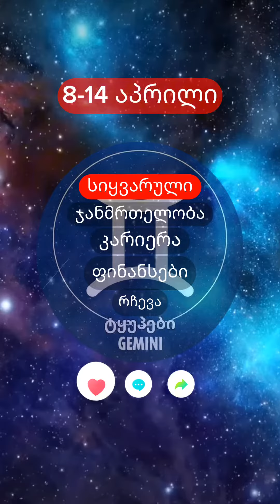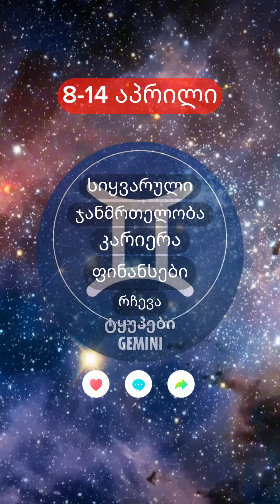8-14 აპრილის ასტროლოგიური პროგნოზი